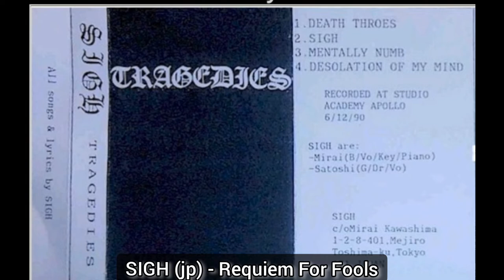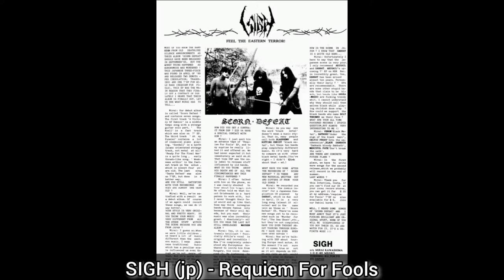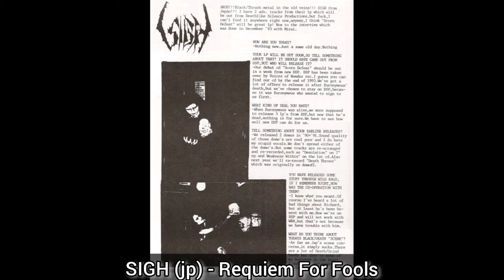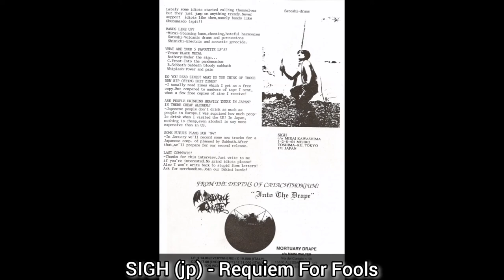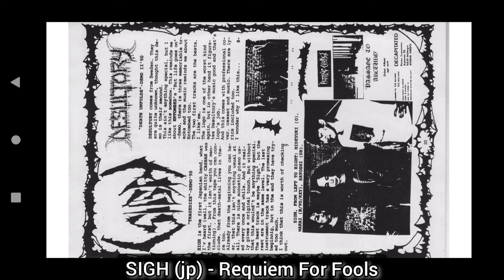SIGH (jp) - Requiem for Fools 1992 🔥 ep + flayers and interviews